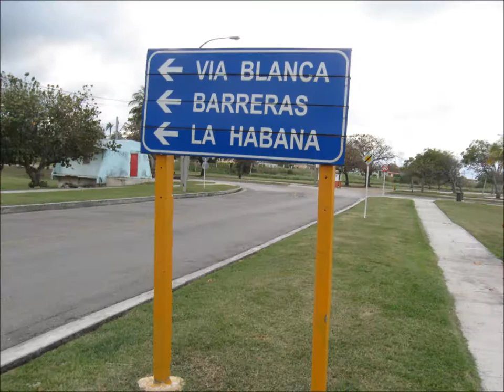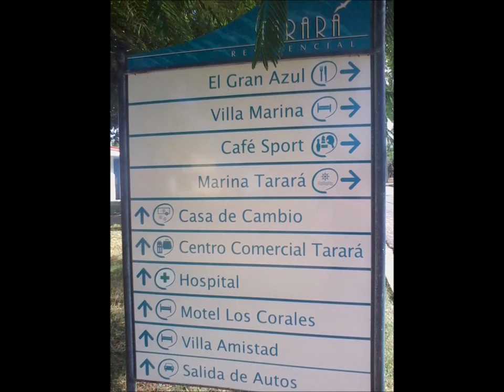De Tropicoco a Tarara (La Habana)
From Tropicoco hotel to Tarara ( Havana, Cuba  )